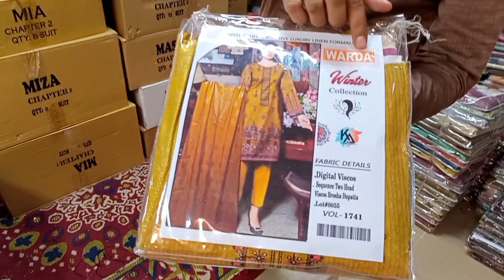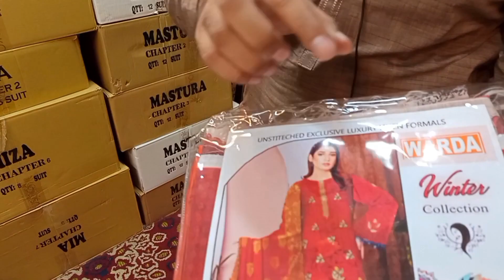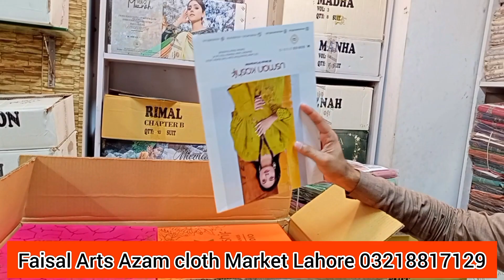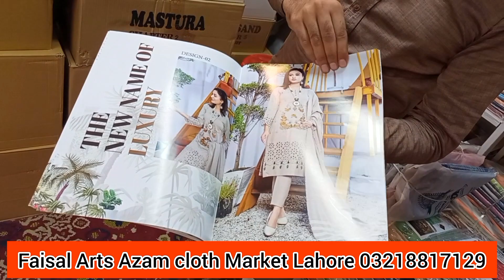Ladies Winter Clothes Wholesale Market In Pakistan | Azam Cloth Market Lahore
UK center Azam cloth Market Lahore

Super wholesalers in Lahore Pakistan, they Offers ladies original branded suits on super wholesale prices, like beechtree wholesale, beechtree Laat, sapphire wholesale, sapphire Super wholesale, sapphire wholesale Laat, ladies brands super wholesale in Lahore Pakistan, wholesale Godam in Lahore Pakistan, ladies brands dealer in Lahore Pakistan, orient ladies brands,

top trendy fashion
top trendy designs 2023
KamranVlogs
KamranVlogsofficial
Kamran Vlogs official
Kamran Vlogs
bridal suits
party wear suits
fancy suits
ladies suits
Pakistani party wear suits
Pakistani bridal suits
Pakistani fancy suits
Pakistani ladies suits
Karachi wholesale market
wholesale market
Pakistan wholesale market
jama cloth wholesale market
ladies fancy suits
ladies suit
ASHAR
Sofia food and Vlogs
aneela adnan
Heera Memon
bari suits
suit
dress
clothing
wholesaling
ehtisham janjua
wholesale markets in pakistan
ladies shawls
shawl
gents shawl
bedsheets
gents suits
ladies dress
online shoping cloths
ladies winter suit wholesale
winter ladies suits wholesale
winter suit wholesale
ladies winter suit
ladies linen suit
linen suit design
linen suit sale
ladies winter collection
ladies winter collection wholesale market
wholesale linen suit
Ladies linen suit wholesale price
original branded lawn wholesale
ladies original branded suit
ladies branded suits in low price
buy original branded lawn suits